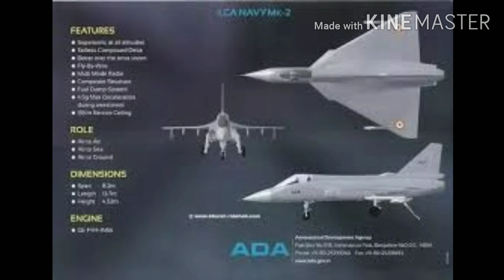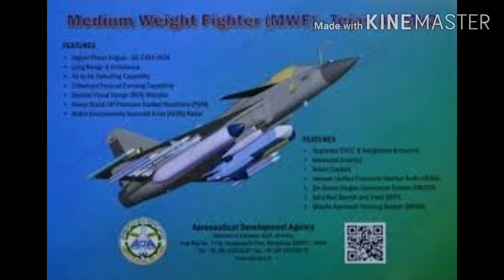S400 Air Defence System Will Come In India On Time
In This Video We Discuss About MWF Jet  And S400 Air Defence News
MWF Will Be Named Through It Will Decalisify From Tejas MK1 OR MK1A
And Our Second News About Delevery Delayed Of S400 Air Defence Rumours Is Stopped And S400 Air Defence System Will Come On Time